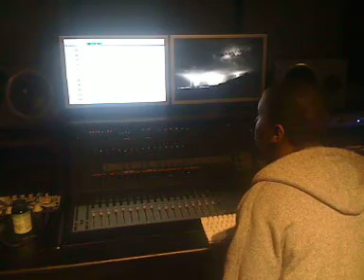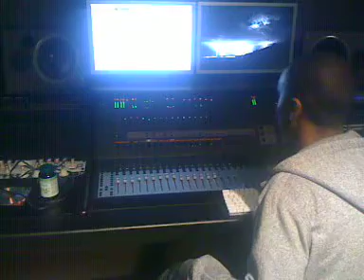ATL OPEN CALL.mov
NEWLY SIGNED TO DTP RECORDS, RNB GROUP UNTITLED!!, IN THE STUDIO WORKING ON ANOTHER SMASH HIT!